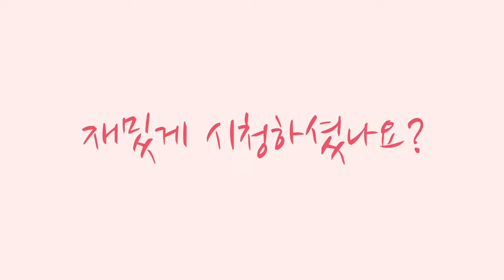간단요리 : 계란과 참치만 있으면 되는 간단한 참치전 만들기!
간단하게 만들어 먹는 전 요리!

밥이랑 이것만 있으면 한 그릇 뚝딱♡